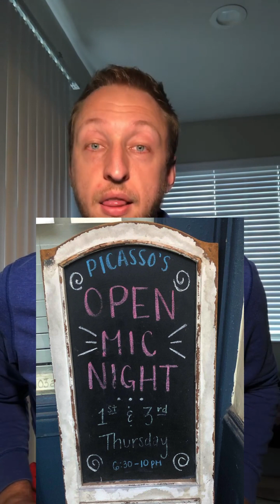I met CARLOS MENCIA after Open Mic!